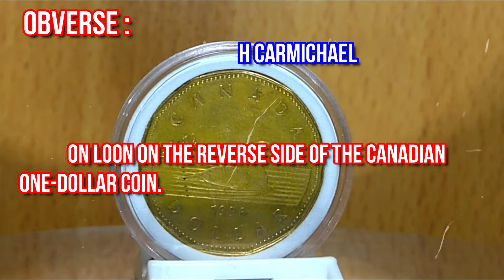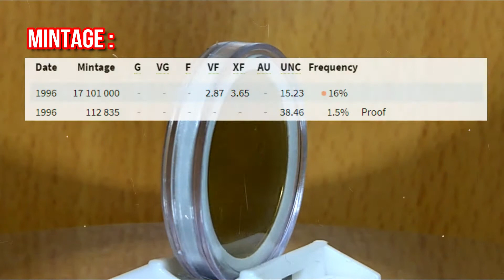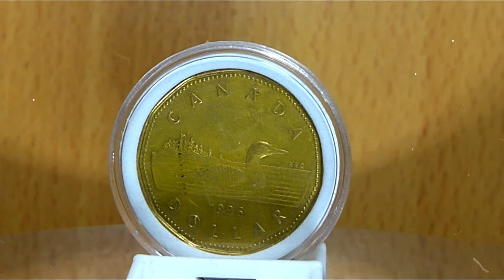1996 - 1 Dollar coin - Elizabeth II 3RD portrait - Canada - Price Update!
One Canadian dollar coin - 1996 - Details and online price update...